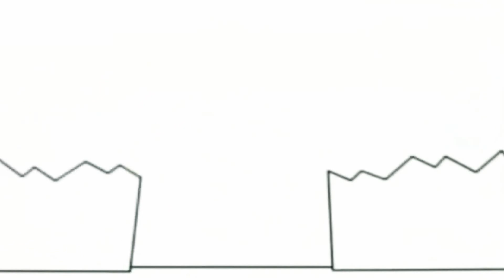20 листопада 2020 р.